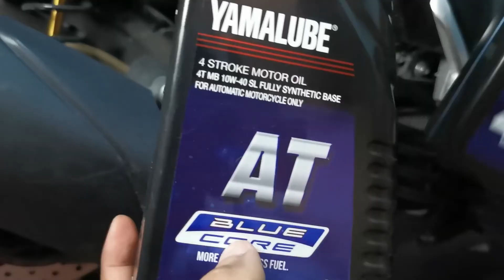Change Oil ng NMAX V2 | Tips and Reminders